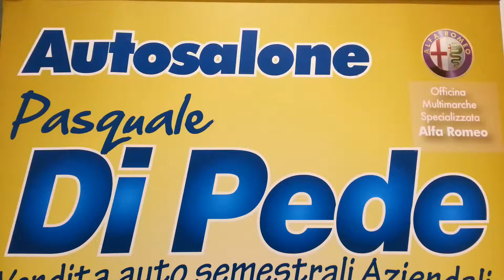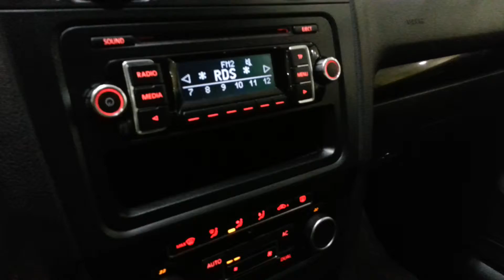VW GOLF 6 1.6 TDI COMFORTLINE ANNO 2012 SEMESTRALE AZIENDALE ANNO 2012 AUTOSALONE DI PEDE MATERA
Esterno: silver
Interno: nero
Anno: 2012
Prima immat.: Giugno 2012
 Km: km 24.000
Potenza: 105cv
Cilindrata: 1600
Alimentazione: diesel
Tipo di cambio: manuale
Marce: 5
Porte: 5

Modello comfortline, 105cv, colore silver, con  airbag, ABS, ASR, ESP, Hill Holder per assistenza in salita,  cerchi in lega, griglia radiatore con inserti cromati e griglia di aereazione nera, specchietti regolabili elettricamente e riscaldabili, volante sportivo, bracciolo anteriore e posteriore, vano refrigerato, climatizzatore semiautomatico bizona climatic, stereo RCD 210 con lettore cdmp3 e 4 altoparlanti, cruise control / regolatore velocità, computer di bordo, vetri elettrici, sistema ISOFIX, garanzia della casa madre fino al Giugno 2014 e prolungabile fino al 2016. 1 anno di garanzia completa direttamente nella nostra officina dove abbiamo un team specializzato di meccanici, elettrauto, gommista e autolavaggio.  Inoltre siamo un CENTRO SPECIALIZZATO LEVABOLLI e riparazione ammaccature, anche da grandine, senza verniciatura.  PRIMO TAGLIANDO ALLA CONSEGNA COMPRESO NEL PREZZO + 2 BUONI SCONTI PER I PROSSIMI 2 TAGLIANDI. km 24.000